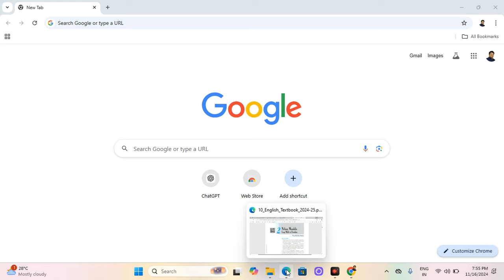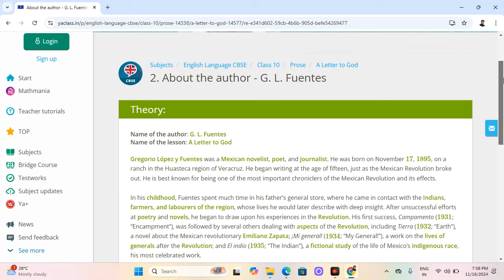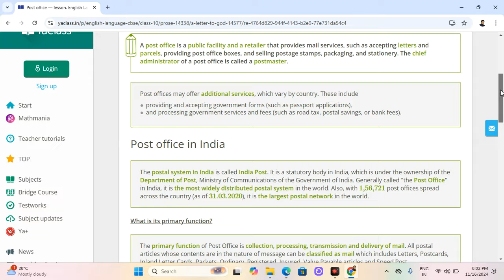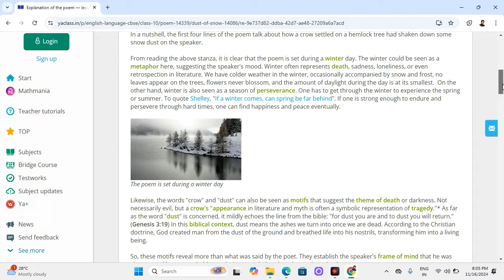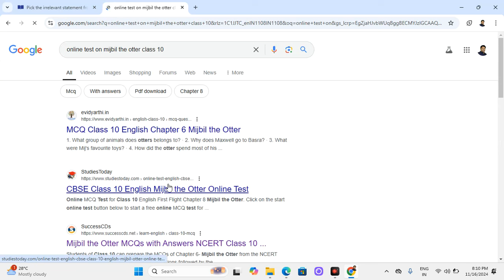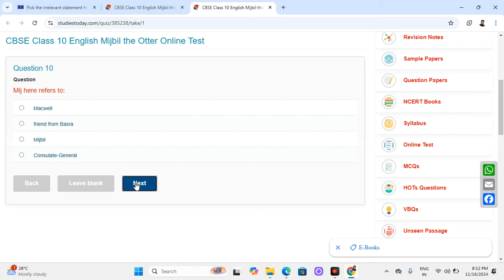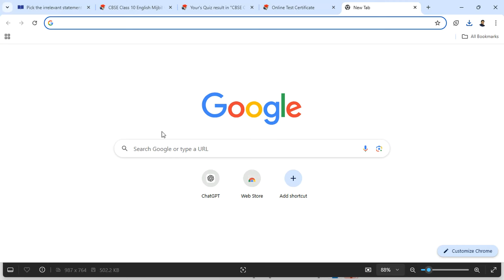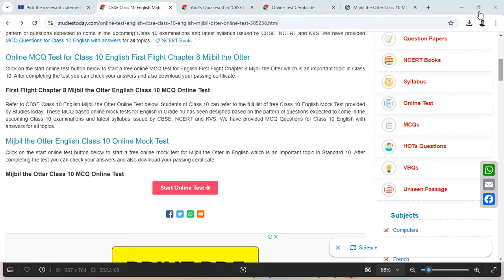Difficult lessons ను సులభంగా అర్ధం చేసుకొని, online టెస్ట్ లు ఎలా నిర్వహించాలి?